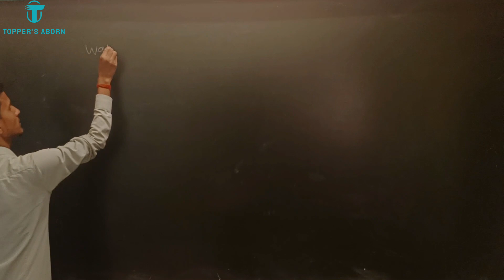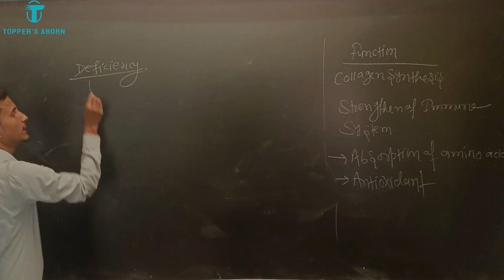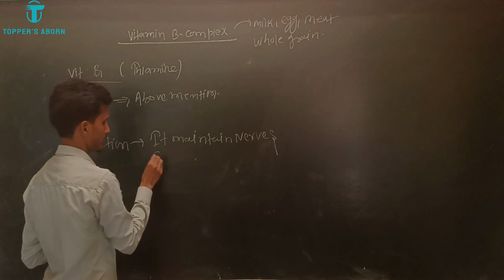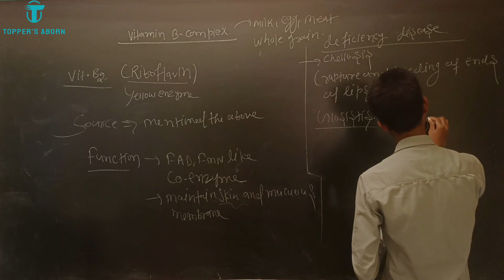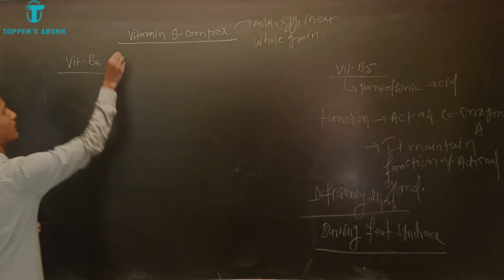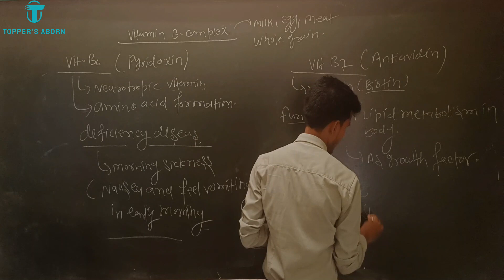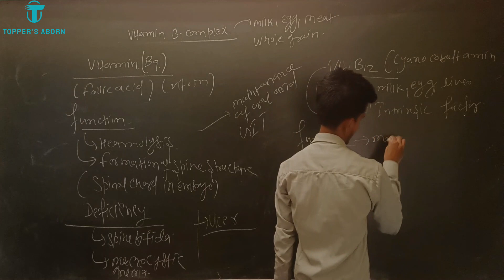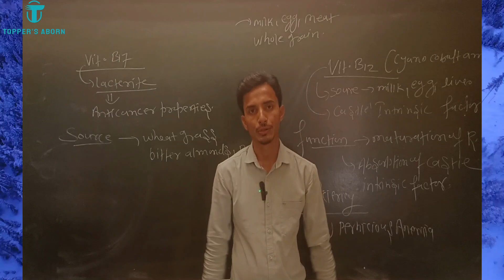Human Physiology, Vitamin B Complex, C, Tablets, Benefits, Foods, B1,B2,B3,B5,B6,B7,B9,B12, In Hindi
👉What is Atomic structure All About, Class 11,12, Physics, Chemistry JEE,NEET,IIT, In Hindi And English, Topper's Aborn | By Abnish Sir, Full Playlist 👇

👉 Unit 5, chapter 16, Human Physiology, NCERT, Class 11th, 12th, NEET Biology playlist, Hindi And English, By Abnish Kumar 👇

👉 First Step chemistry, For Moving Class 10th To 11th Students, Some Basic Concept of Chemistry, Zero level, Class 11th, 12th, IIT, JEE, NEET

About Video :-

This is an education channel through which you will get study material for STATE BOARD, IIT, JEE + NEET explained in very easy words on this channel in both Hindi + English .

Chemistry for STATE BOARD, IIT, JEE + NEET students is explained in simple and easy languages. And for STATE BOARD And  NEET children , Biology is explained in simple and easy languages. Thank you

Run by: Abnish Kumar

Address:- Bihar Sharif, Dhaneshwarghat.